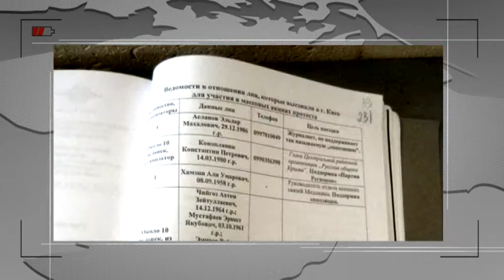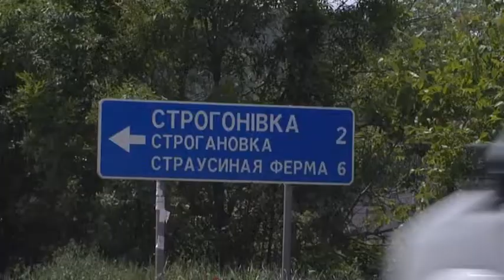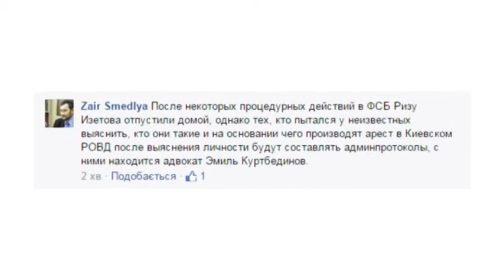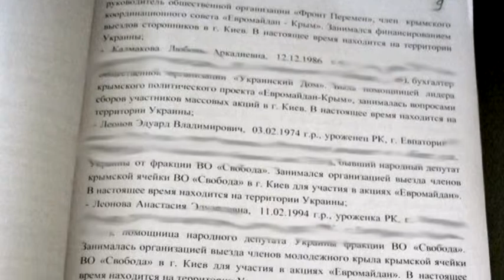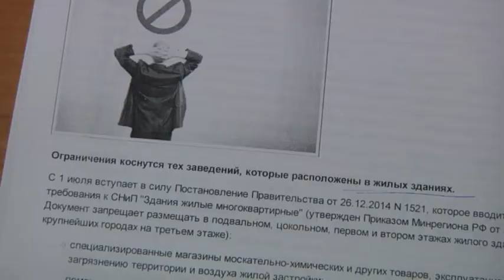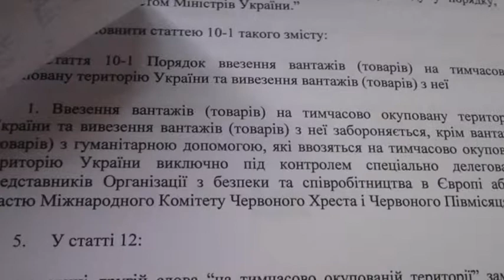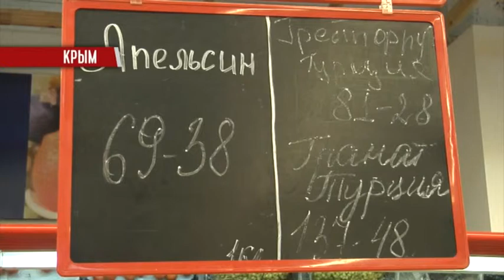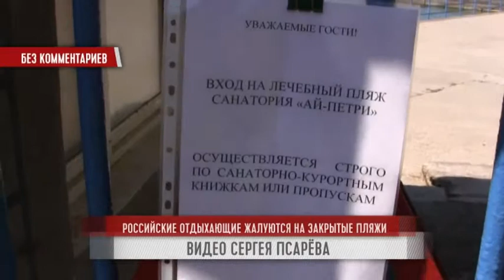Крым LIVE / Крым за неделю #10